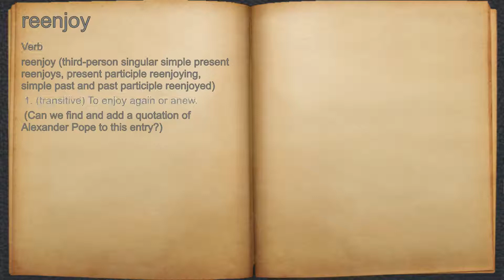What does reenjoy mean?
A spoken definition of reenjoy.

Intro Sound:
Typewriter - Tamskp